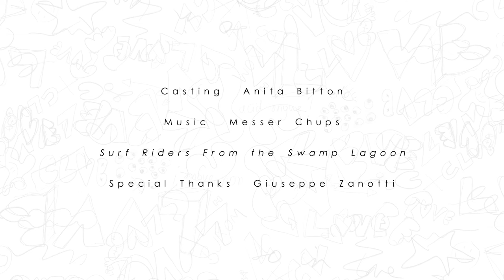KELLY ROHRBACH IN ROLLING THUNDER - LOVE MAGAZINE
director  Gregory Harris
co director  Maria Gordillo
fashion editor  Anthony Unwin

hair  Tina Outen
make up  Lisa Houghton
manicure  Alicia Torello

director of photography  Rob Kassabian
camera operator  Frank Larson
photographic assistant  Stephan Wordie
gaffer  Yusuke Naito

stylist assistant  Principal Yip and Tess Wilcox
hair assistant  Taylor Bond
special thanks to  Alexander Wang and Albright Fashion Library

casting Anita Bitton
music  Messer Chups - Surf Riders From The Swamp Lagoon
digital art direction Jonny Lu Studio